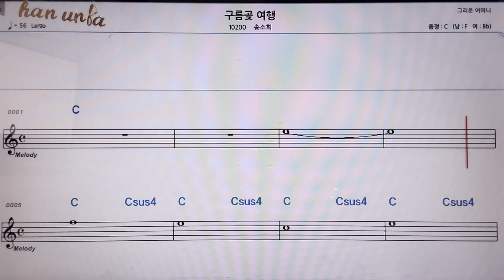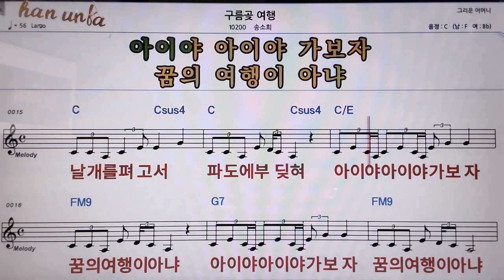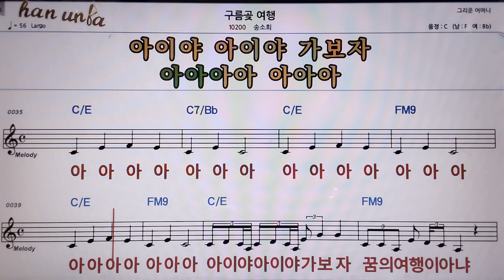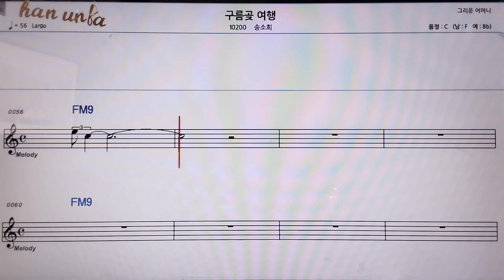구름곶 여행/송소희👍악보, 코드,가사,Karaoke*가라오케 반주